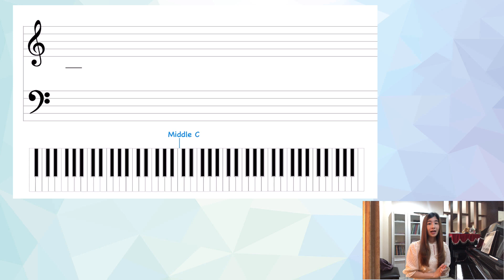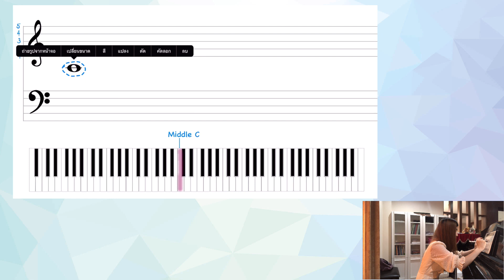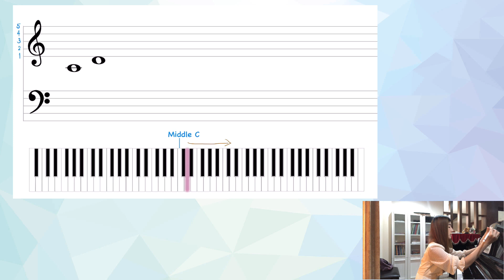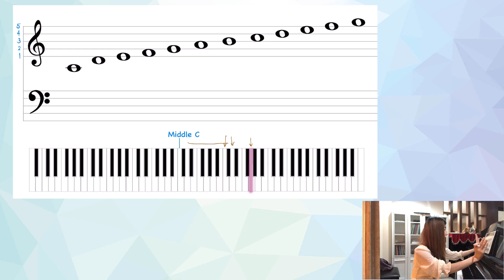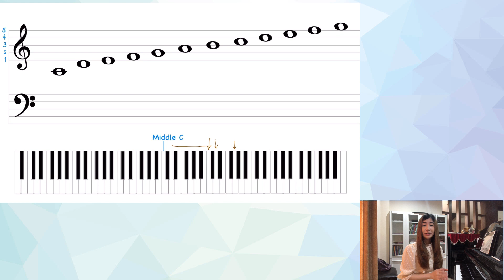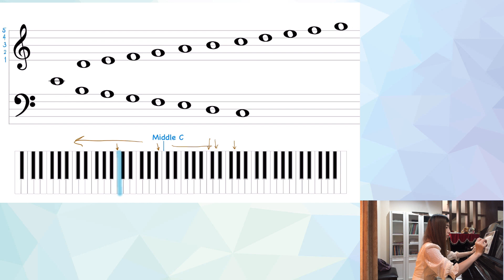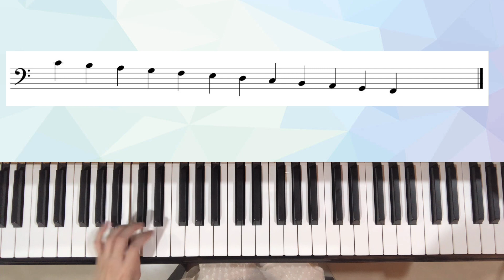EP. 1 สอนอ่านโน้ตในบรรทัดห้าเส้นพื้นฐาน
มีแบบฝึกหัดให้สำหรับ ep นี้ เข้าไปที่เพจแล้ว inbox ขอแบบฝึกได้เลยค่ะ

เรียนคอร์สออนไลน์กับครูเบลล์ เพื่อเริ่มพื้นฐานที่ดี

คอร์ส ONLINE BASIC PIANO

- สิ่งที่ได้รับจากการเรียนในคอร์สแรก
✅ได้รับการสอนพื้นฐานท่าทางการเล่นและการวางมือที่ถูกต้องซึ่งครูเบลให้ความสำคัญมาก(เนื่องจากสำหรับผู้เริ่มต้นถ้าเริ่มผิดจะทำให้ต่อยอดลำบากและมีปัญหาในการเล่นต่อไป)
✅เล่นเป็นเพลงสั้นได้จากการอ่านโน้ตด้วยตัวเอง
✅สามารถเล่นคอร์ดในเพลงระดับพื้นฐานได้
✅มีแบบฝึกหัดให้สำหรับซ้อมฝึกนิ้วทำให้นิ้วแข็งแรง เล่นเปียโนง่ายขึ้น
✅ได้รับแบบฝึกหัดเพิ่มเติมในการฝึกซ้อมอ่านโน้ตซึ่งครูเบลทำขึ้นเอง เป็นเทคนิคการฝึกที่ทำให้อ่านโน้ตได้คล่องตั้งแต่ขั้นพื้นฐาน